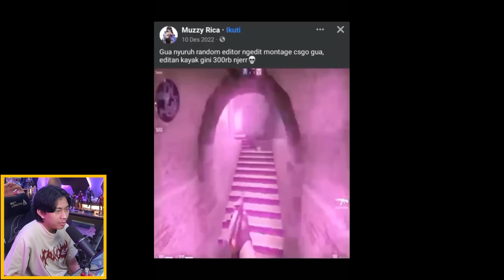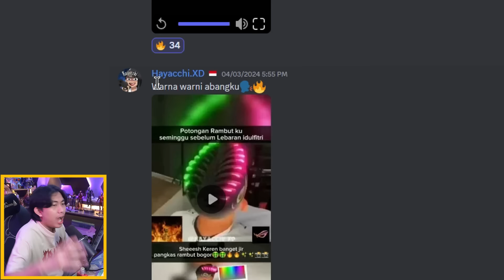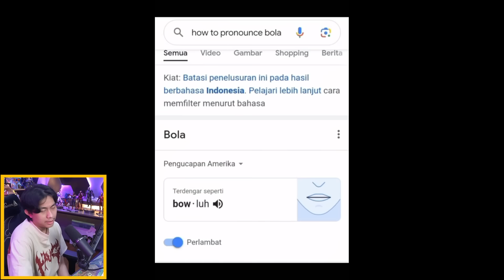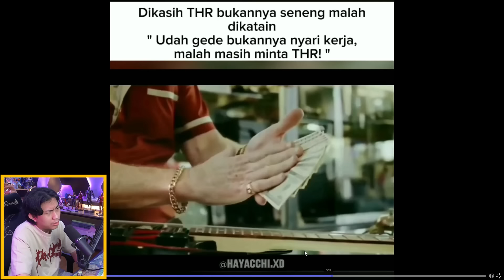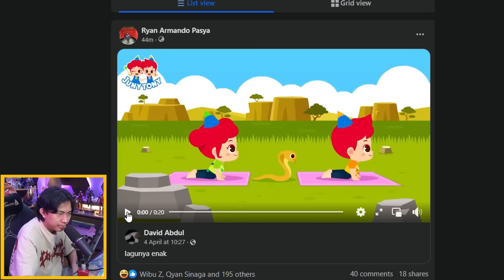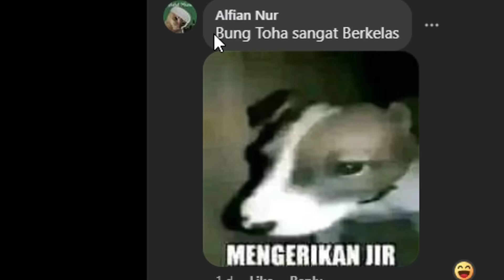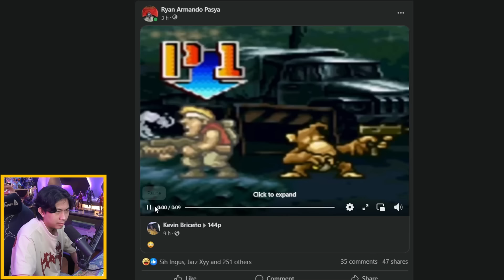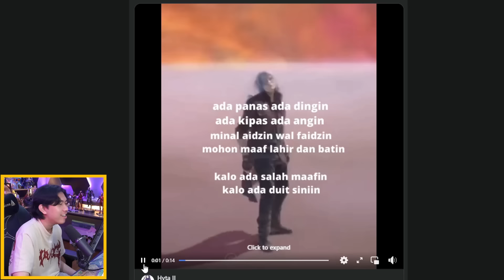beliau telponan ama tuhan bjir 💀 - KOMEDI DISCORD EXTRA COMBO